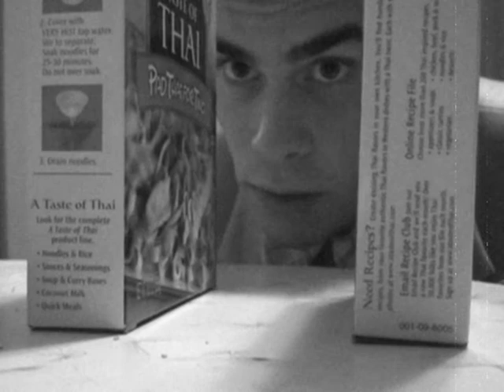Financial shape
I live in a financial shape. I'm not rich. I just live in an oddly shaped house.